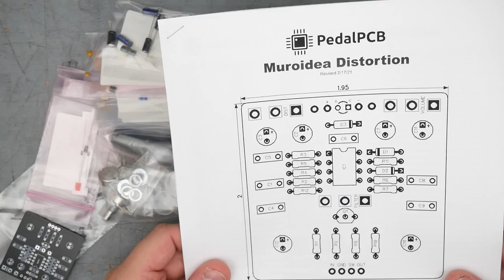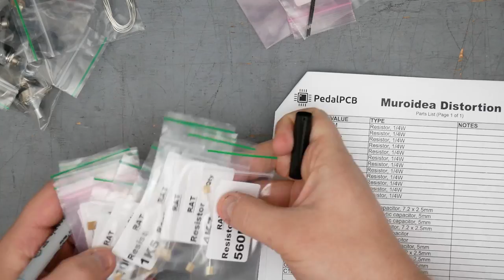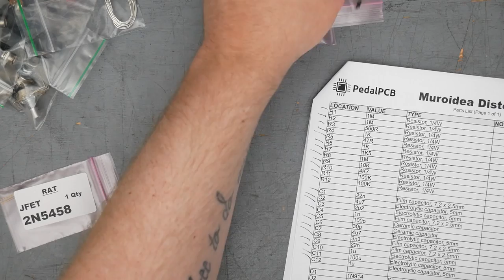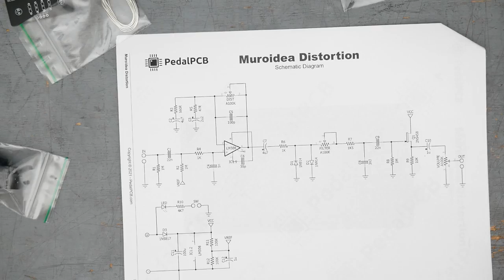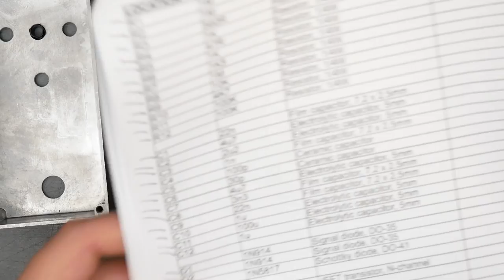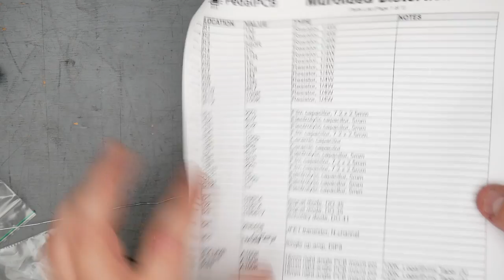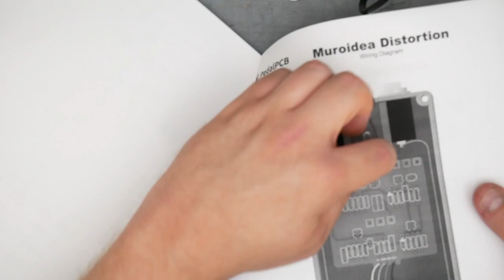Let's build a Rat for Charity! // Gray Bench Electronics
Welcome and welcome back to the bench!
Today we're going to assemble the Rat kit from StompBoxParts.com.

All proceeds will be donated to the Maui Humane Society to assist animals negatively affected by the Maui wildfires.